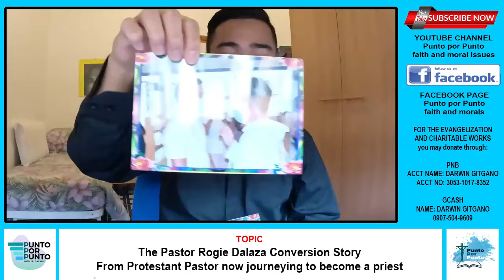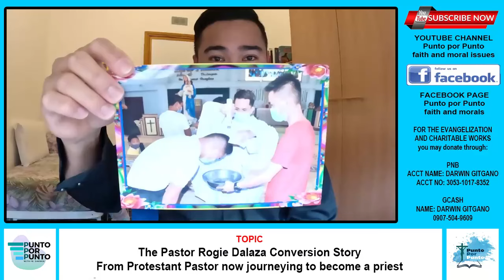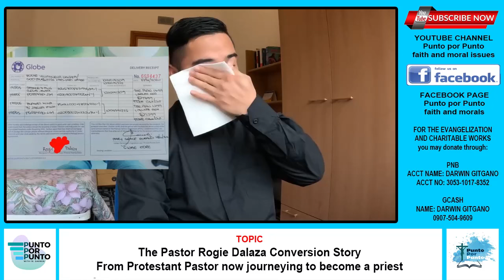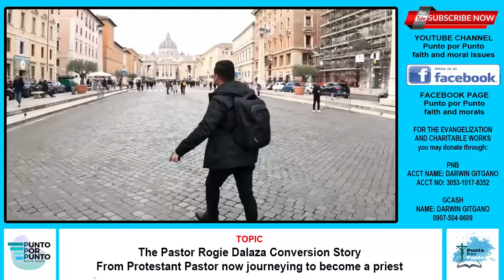PASTOR NOON, CATOLICO NA NGAYON | The Pastor Rogie Dalaza Conversion Story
bro. paul alima conversion story,
best conversion story,
conversion story catholic,
catholic conversion story,
catholic priest conversion story,
christian conversion story